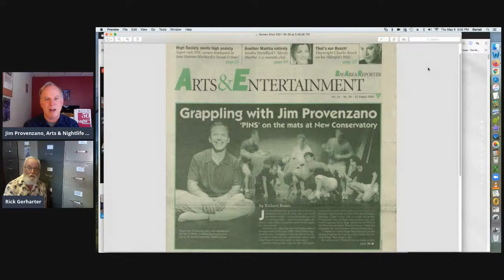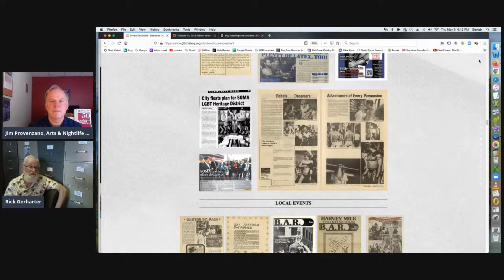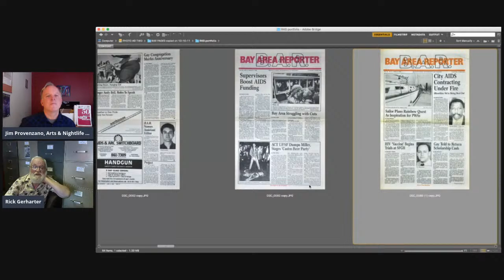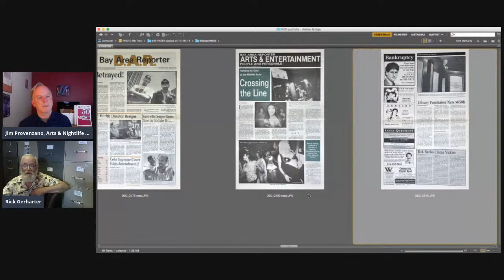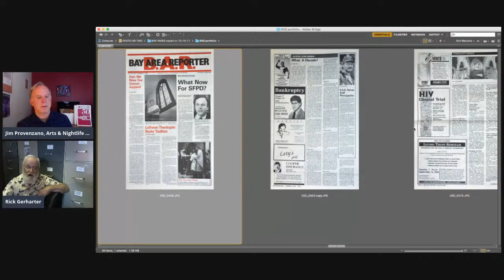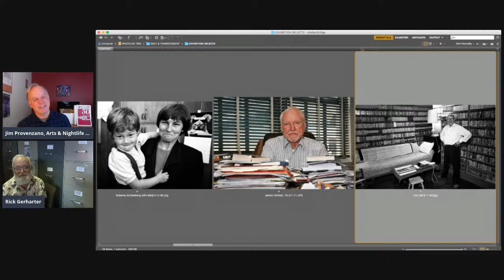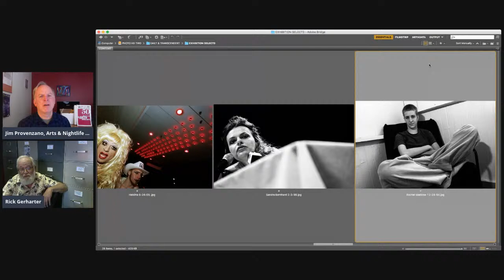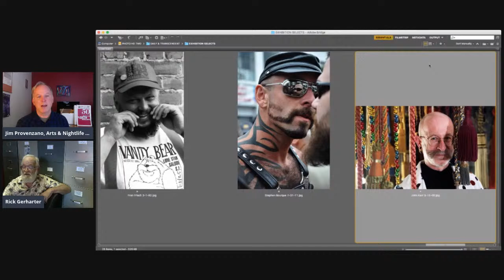B.A.R. Talks 1: photojournalist Rick Gerharter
Veteran photojournalist Rick Gerharter discusses his work as guest-curator of the GLBT Historical Society’s online exhibit, ‘Stories of Our Movement: Bay Area Reporter at 50.'

The first in a year of monthly ‘B.A.R. Talks’ is hosted by Bay Area Reporter Arts & Nightlife Editor Jim Provenzano. May 6, 6pm7pm. PST on Facebook Live and the B.A.R. YouTube channel. This event will be open to viewer chat comments, and will be archived.

Based in San Francisco, California, Rick Gerharter has been photographing for over thirty years. His experience is broad and deep, with special emphasis on photojournalism and travel. He is a people photographer, being able to work well with a wide variety of people, capturing the uniqueness of each. He also has a special love for architecture and has photographed widely in this area, interior and exterior, details and vast rooms.

His photojournalism can be seen regularly in the Bay Area Reporter of San Francisco; and elsewhere in a wide variety of periodicals and newspapers from the Economist and Newsweek to The Leather Journal and Whorezine. His photos are featured in several books: San Francisco’s Castro; Out in the Castro: Desire, Promise, Activism; Gay by the Bay: A History of Queer Culture in the San Francisco Bay Area; Witness the Love: Stories from the Heart of the AIDS Epidemic; and Out in America; plus appearing in Unity: A Celebration of Gay Games IV and Stonewall; Uncommon Heroes, and several others.

His travel photos can be seen in over 35 Lonely Planet travel guides, several of which he has been the lead photographer. His photos are also used by various other travel institutions, tourist bureaus, and tour promoters.

Solo exhibits have included Capturing the Moment: The Photojournalism of Rick Gerharter (GLBT Historical Society of Northern California); Havana Panorama (Mad Magda's Russian Tea Room, San Francisco); Una Verdad de San Francisco (Galeria de Arte 7, Havana, Cuba); HomoFoto San Francisco (Valley Women's Art Gallery (Fresno, CA); Queer Pix, (Josie's Cabaret & Juice Joint, San Francisco); Quiescence-At Peace in the Park, (Main Public Library, San Francisco).

Group exhibits have included Daily and Transcendent (Public Library, San Francisco), Out at the Library, (Public Library, San Francisco), Sporting Life (GLBT Historical Society, San Francisco), Urban Scrawl (Armpit Gallery, San Francisco), Becoming Visible: The Invisible Culture (Parsons School of Design, New York), Bay Area Lesbian and Gay Art and Photography (DeMaio Fine Arts Gallery, Guerneville, CA).

His work is in the collection of the James C. Hormel Gay & Lesbian Center of the San Francisco Public Library and the GLBT Historical Society of Northern California.
Rick’s travel photography is available through Getty Images.

Jim Provenzano, the Arts & Nightlife Editor with the Bay Area Reporter, is also the author of the seven novels, as well as short stories and plays. Degrees include a BFA in dance from Ohio State University and an MA in English from San Francisco State University. Born in New York City and raised in Ohio, he lives in San Francisco. A journalist in LGBT media for three decades, and the guest curator of Sporting Life, the world's first gay athletics exhibit, at the GLBT Hisotry Museum, he also wrote the award-winning syndicated Sports Complex column for ten years.